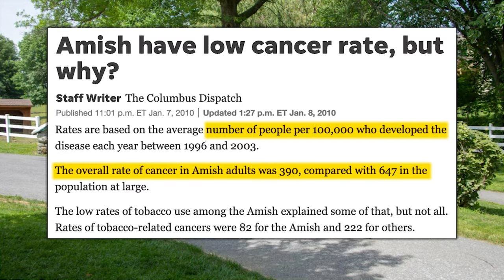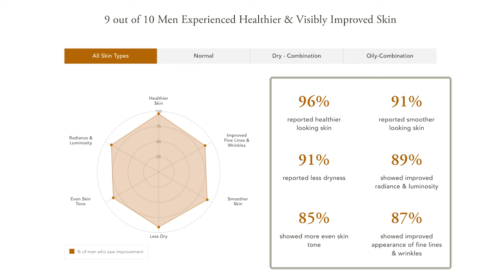The KEY To Boosting Your Immune System & Muscle Building Potential | Mind Pump 2194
00:00 Mind Pump Fit Tip: One of the ways you can make yourself healthier is by training your body's ability to adapt to temperature changes.
21:03 The fascination with the Amish.
27:34 The root of consumerism and advertising.
34:57 Using Entera to thicken your hair.
40:43 The most attractive people in the world.
44:26 Don’t get caught speeding in Georgia.
50:38 Healthier skin with Caldera Lab.
52:40 Shout out to The Century of the Self documentary.
52:22 ListenerLive question #1 - How do I build confidence in my squats?
1:01:48 ListenerLive question #2 - What are the pros and cons of doing the landmine rotation exercise in different variations?
1:11:09 ListenerLive question #3 - If you had to pick, what MAPS program would be best for bulking or cutting?
1:20:12 ListenerLive question #4 - When does the anterior/posterior body split make sense, and how do you ensure you are getting enough recovery?

Cold Plunge Tub Market Size, Share and Growth 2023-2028

‘Super speeder’ in Georgia gets ticket with $1.4 million fine amount

Back Squat: Why you NEVER want to use a Bar Pad + Best Bar Position for Back Squats

People Mentioned
Wim Hof (@iceman_hof) Instagram
Kyle And Natasha Kingsbury (@livingwiththekingsburys) Instagram